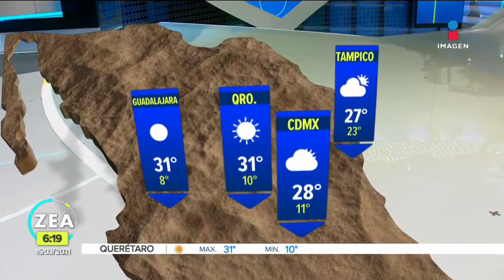Samantha Robles 2021 03 15